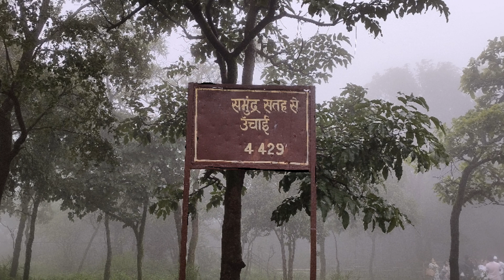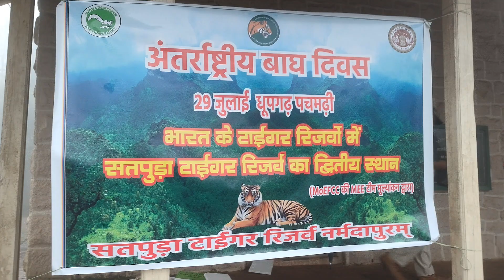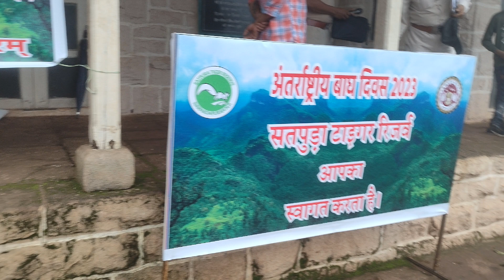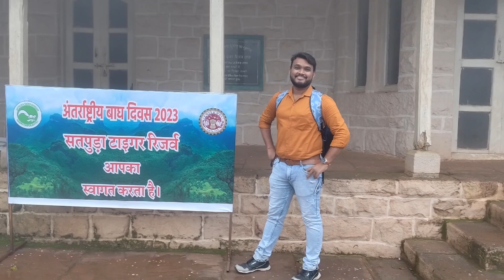International Tigers Day Celebrated in Dhoopgarh Pachmarhi||The Queen of Satpura||Tiger state